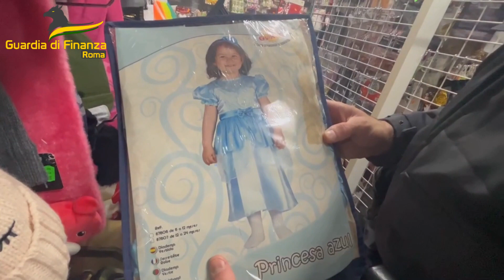GDF ROMA: SEQUESTRATI OLTRE 2,5 MILIONI DI MASCHERE E ACCESSORI NON SICURI PER CARNEVALE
L’introduzione sul mercato di altri 2,5 milioni di prodotti non conformi agli standard di sicurezza previsti dalla normativa comunitaria e nazionale è stata sventata dai Finanzieri del Comando Provinciale di Roma. Segnalata 1 persona alla Camera di Commercio